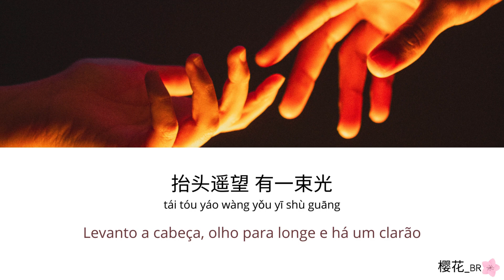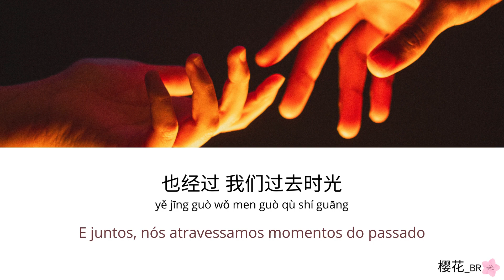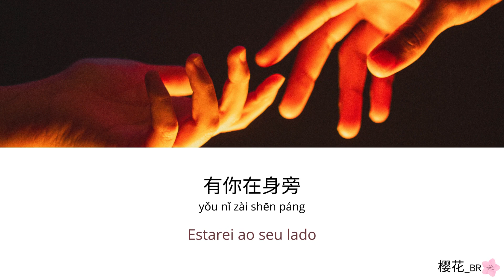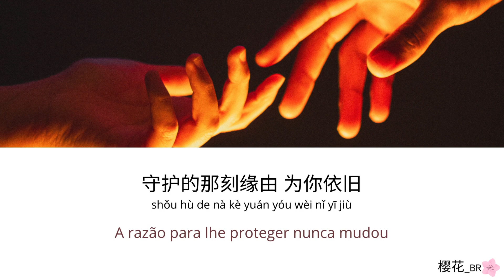照亮/Ser luz - 杨宗纬/Aska Yang | A date with the future/照亮你 C-drama OST lyrics [CN/PINYIN/PT-BR]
🌸照亮 (Zhào liàng/Ser luz) - 杨宗纬 (Aska Yang/Yang Zongwei) -  [Chinês simplificado/pinyin/português]
🌸OST do c-drama: A date with the future/照亮你/Zhào liàng nǐ/Um encontro com o futuro

🌸Tradução zh-cn/pt-br: 樱花_BR (Ying Hua_BR)

🌸Acompanhe também as outras traduções/interpretações de 樱花_BR (Ying Hua_BR) no Lyrics Translate

Imagem/arte by Canva.

Gratidão por visitar o canal❤️